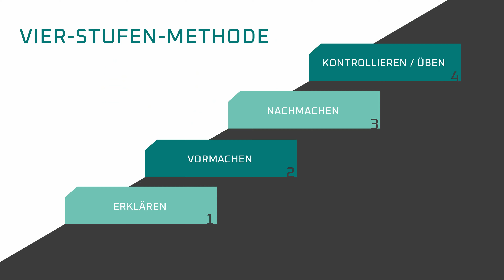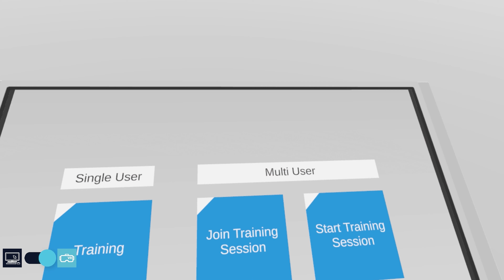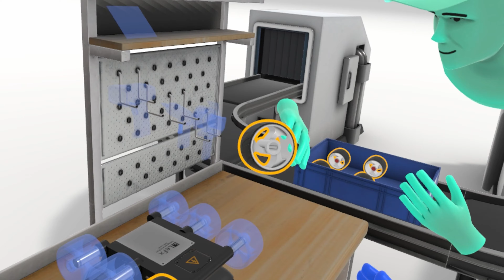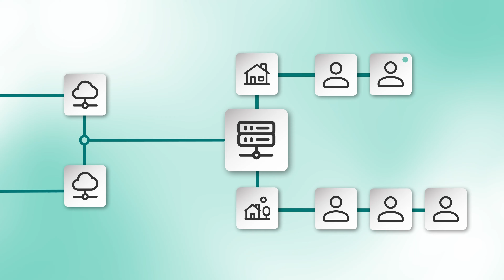Let's Play VR im Multiplayer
Bei uns werden regelmäßig VR-Trainings mit Multiplayer-Option angefragt. Deshalb werfen wir mal einen Blick hinter die Kulissen. Wir zeigen euch, wie VR-Anwendungen im Multiplayer bei uns entstehen und welche Fallstricke es dabei zu umschiffen gibt.
Denn so viel vorweg: Ein Multiplayer ist mehr als die Summe von zwei Singleplayern.

Zum VR-Training

Mehr zu LEFX

Audio: RoyaltyFreeMusic über Pixabay